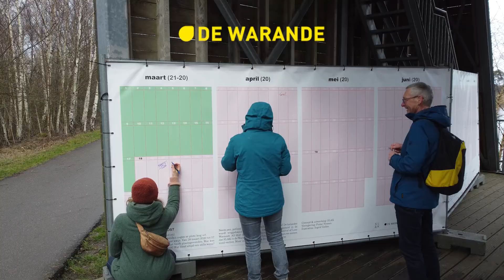FOL#3: All that is lost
Op 18 maart 2020 viel ons land stil. Plannen werden geschrapt, agenda's zagen er plots leeg uit. Onze Artist in Residence SLAK
wil al dat verlies verzamelen in één grote kalender. Een kalender waarin je jouw jaar kwijt kan.
Wat kon niet doorgaan? Wat werd afgelast? Wat bleef altijd een stille wens?
Neem een stevige alcoholstift mee (of iets anders dat tegen de regen kan) en schrijf het van je af!
Vanaf 16 maart tot 31 maart kan je de kalender vinden aan de kijktoren langs het Bels Lijntje.

Concept & uitwerking: SLAK - Adriaan Severins & Elena Peeters
Vormgeving: Pieter Nyssen
Illustraties: Ingrid Godon
Camera: Sky Vision
Montage: Emma De Dier & Caresse Goossens